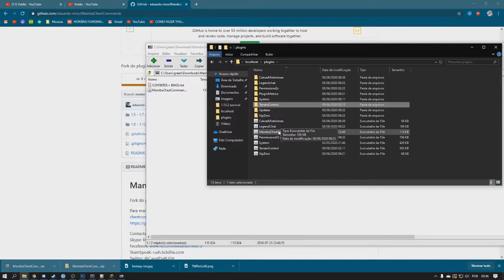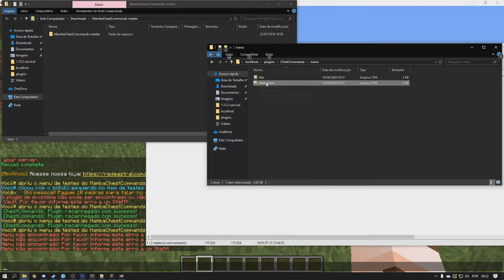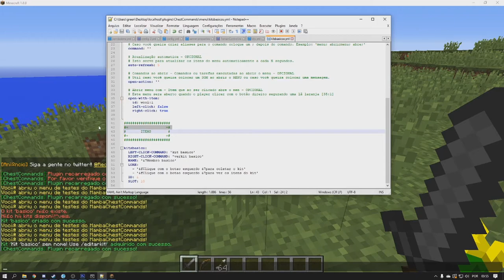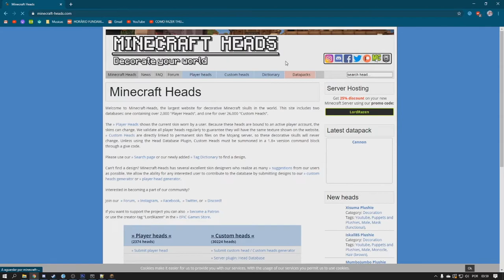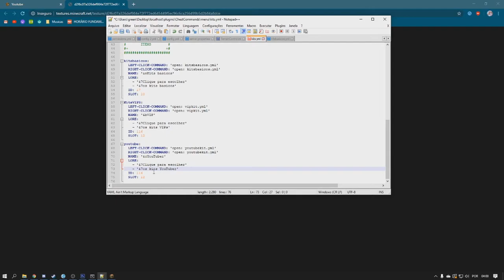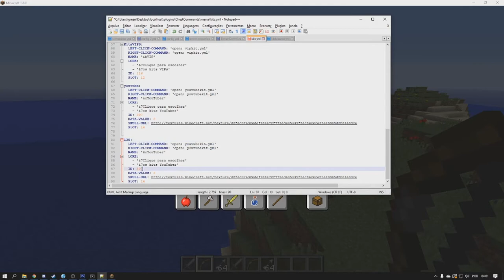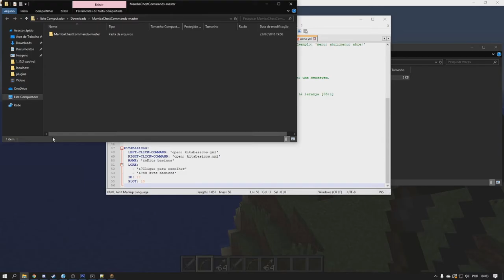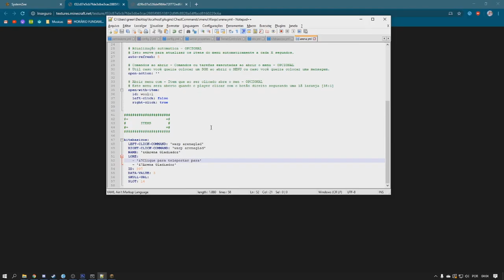COMO FAZER UM MENU EM GUI DE KITS + ARENA! Mamba Chest Commands